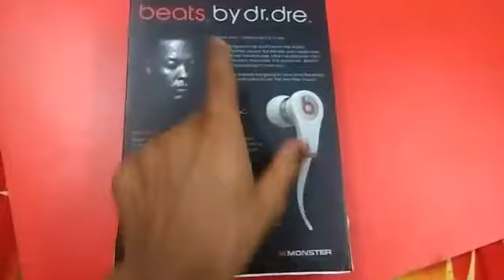Don't buy beats earphones Before watching this video y Yt Bros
hey what's up guys today in this video I tell you about beats earphones so guys video ta Jodi valo lage taile like comment share and subscribe yt bros YouTube channel thanks for watching